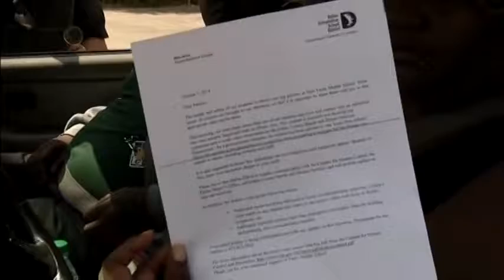4049 USA-HEALTH-EBOLA-DALLAS SCHOOLS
4049 USA-HEALTH-EBOLA-DALLAS SCHOOLS